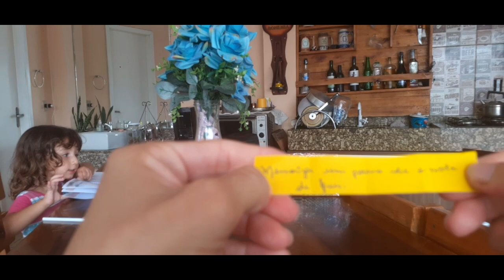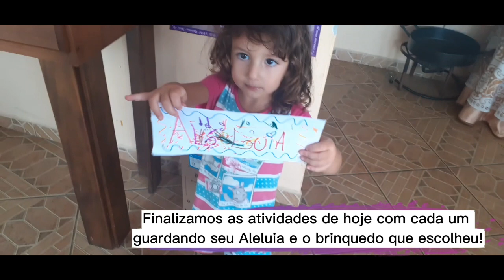Atividades da quaresma passo a passo! EP6 | Fámilia Françoso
Bom dia povo de Deus!

Atividades do segundo dia da quaresma passo a passo! Veja isso hoje no nosso Vlog